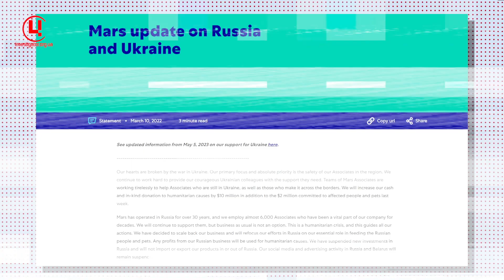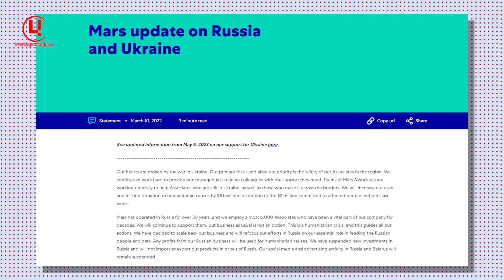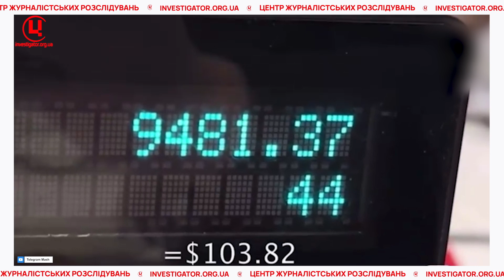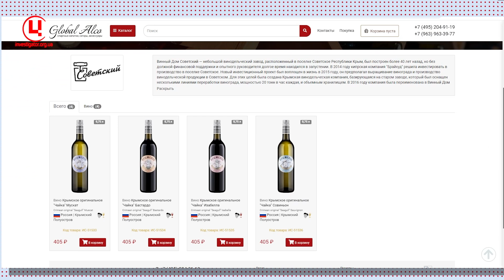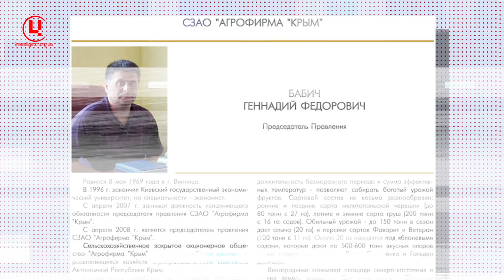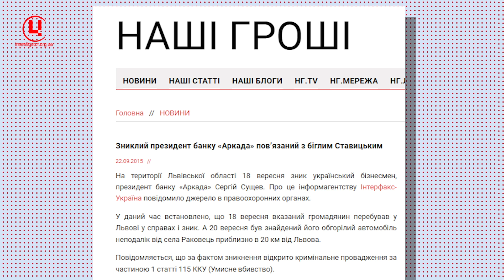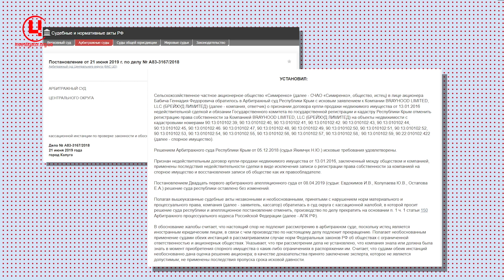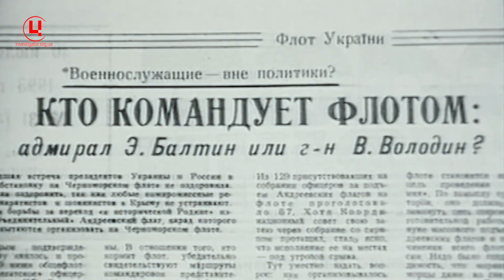Сергій Гайдук. Хроніка зради і втрати військового флоту / Карлсон і вино із краденого заводу в Криму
«Питання національної безпеки» з Валентиною Самар (проект Центру журналістських розслідувань), випуск від 22 лютого 2024 року.

01:43 Закупи у Москві Такера Карлсона. Пропагандист купив собі пляшку вина з Криму, яка вивела нас у часи режиму Януковича, рейдерських захоплень земель у Криму, скандальних агрофірми «Крим» і банка «Аркада». Блог Наталії Кокоріної.

У десяті роковини окупації Криму продовжуємо ретропоказ наших ексклюзивних матеріалів тих часів. Сьогодні нагадаємо велике інтерв'ю з екскомандувачем ВМС України , віцеадміралом Сергієм Гайдуком. Його розповідь стане в пригоді тим, хто цікавиться, аналізує і розслідує трагічні події 2014 року.

12:35 Сергій Гайдук, візитівка
13:03 російська війна почалась від моменту незалежності України
14:31 Майдан і очікування реакції РФ
16:03 про візит Наливайченка та Авакова
17:43 відставка головкома ЗСУ Володимира Замани
19:11 про спецпризначенців РФ, які захоплювали будівлі ВР та Радміну АРК
19:57 Чорноморському флоту Кремль відвів допоміжну роль в анексії
21:42 на момент «референдуму» угрупування військ РФ у Криму складало до 24 тисяч
23:04 про зрадників у тодішньому керівництві ВМСУ
24:49 про росіянина Єлісєєва, який був першим заступником командуючого українським флотом
25:33 ситуація вийшла за межі Севастополя і Криму
27:11 про зрадника Дениса Беризовського, контрадмірала ВМСУ
32:10 про російські ІПСО під час окупації Криму
33:00 про блокування в/ч і порушення системи управління ВМСУ
34:13 про переговори з росіянами у 2014 році
35:44 спротив тральщика «Черкаси»
38:08 чому серед військовослужбовців було багато зрадників
39:00 про український ВДК «Костянтин Ольшанський»
39:32 про спроби окупації Криму в 1990-х роках
40:22 як мало діяти політичне керівництво України
42:25 втрата виходу в Чорне море стала б для України катастрофою